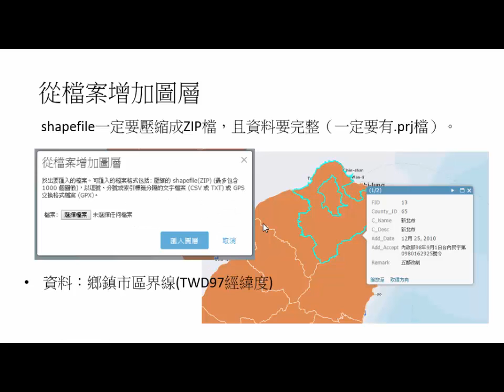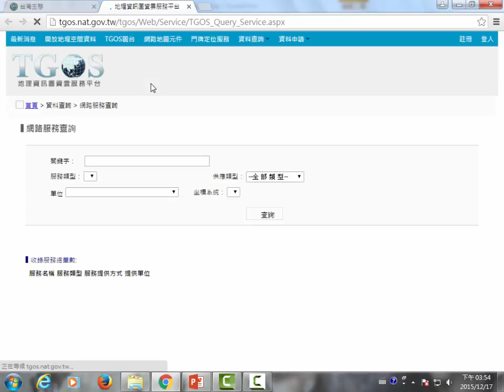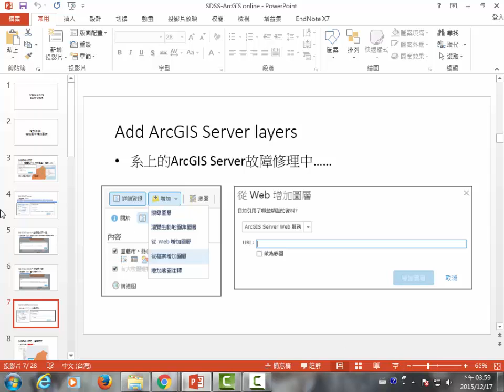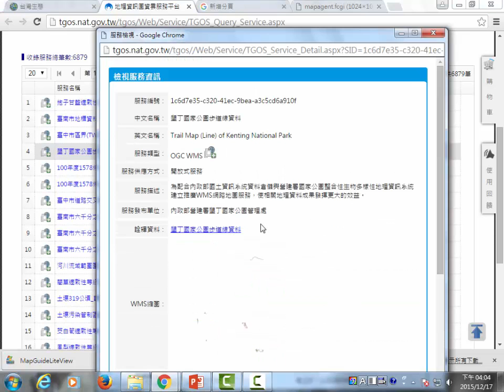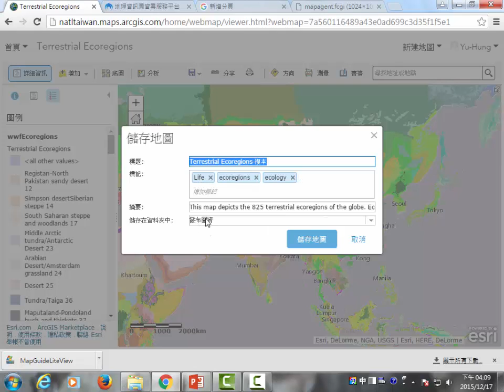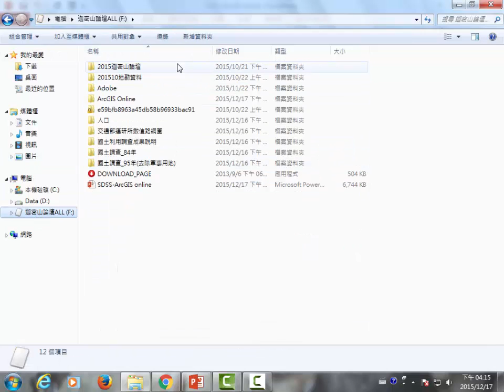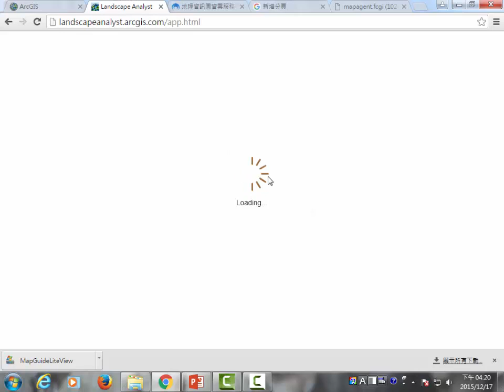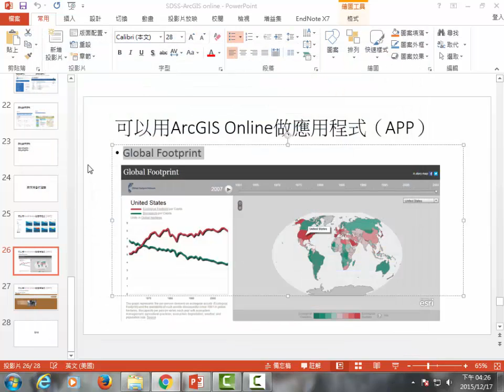2015 空間決策支援系統 11：ArcGIS Online圖資發佈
2015年12月17日，Module 11。
簡報：。
內容：ArcGIS Online圖資上載與發佈。